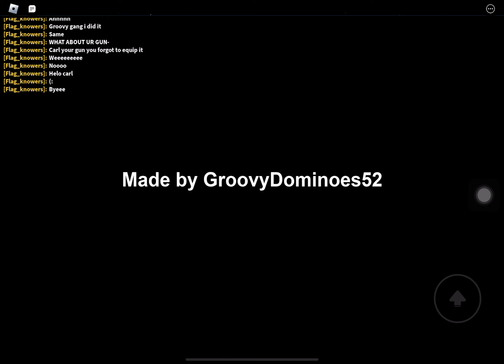HOW TO GET SPACE ALL AGAIN ENDING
Space all again.
Just…
Space all again…